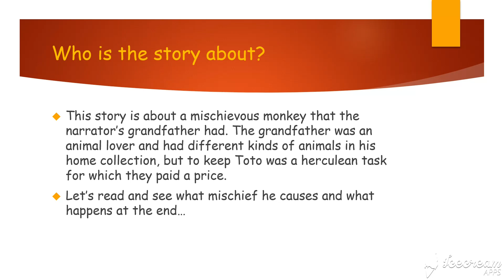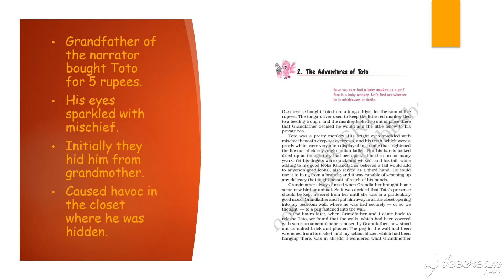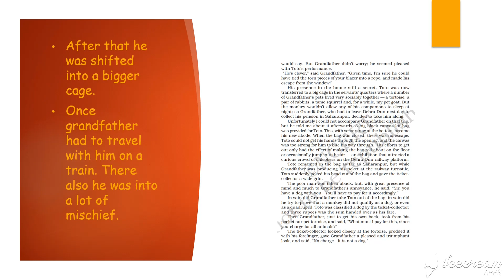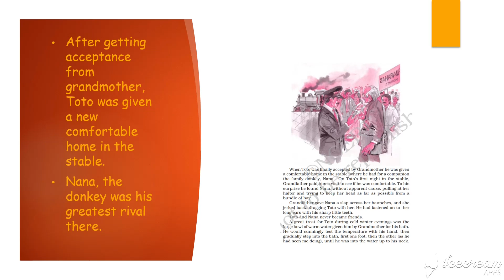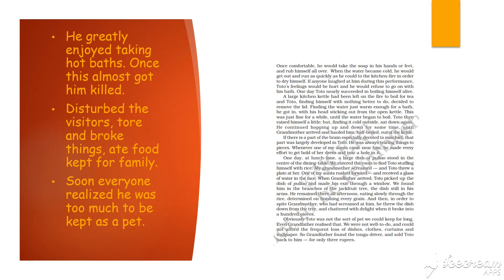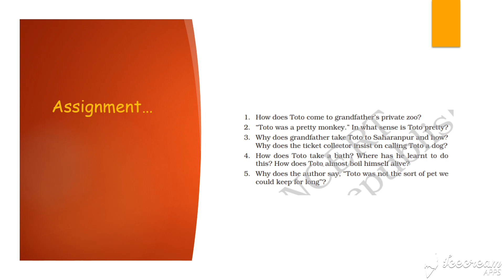the adventures of Toto